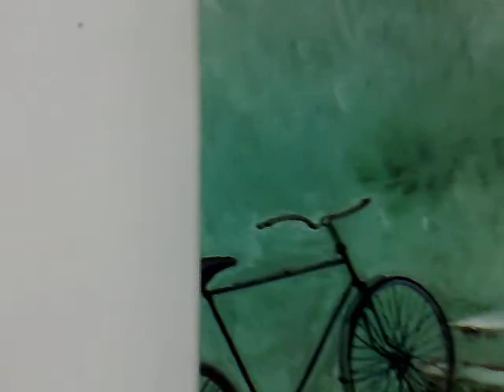Tere Aleman Exposicion pintura.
Exposicion de pintura de Tere Aleman en el Centro de Cultura del Ayto de la Aldea de San Nicolás el día 04 de Abril de 2009